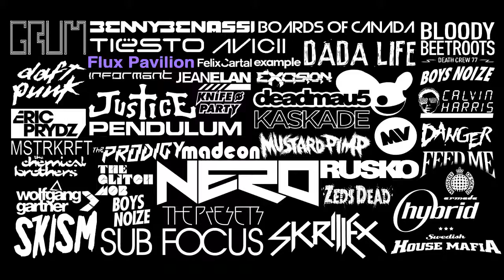Flux Pavilion - The Scientist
"The Scientist" is released on the 28th January as part of Flux Pavilion's EP "Blow The Roof".